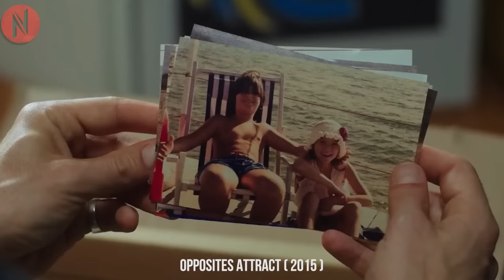Stubborn Girl Hates All Men In The World Until New Neighbor Accidently Kisses Her While Argument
tubborn Girl Hates All Men In The World Until New Neighbor Accidently Kisses Her While Argument